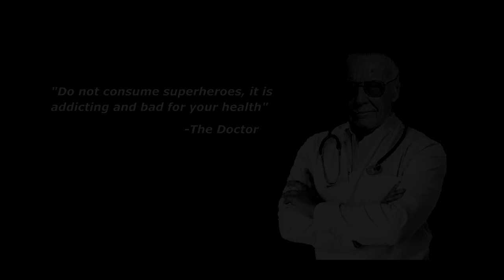YTPMV Mokey's show 426 Superheroe Scan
Requested by Heitor Gamer 2022 The Mothers Day Fan